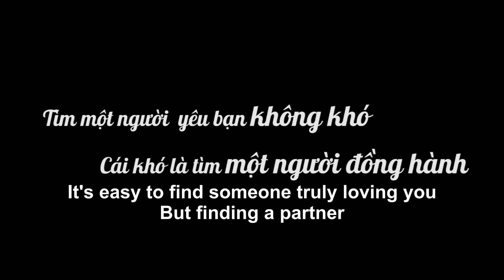Con Dâu Lòng Lang Dạ Sói Thuê Người Cho Mẹ Chồng Vào Viện Dưỡng Lão | Chuyện Nàng Dâu Tập 15